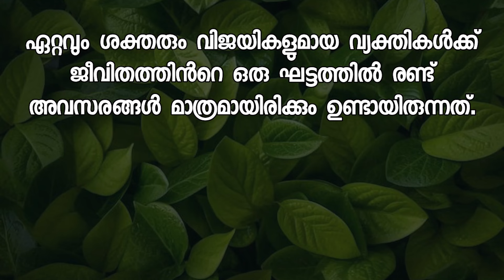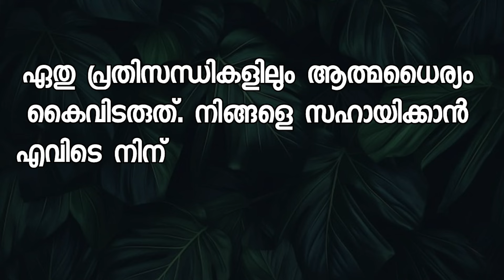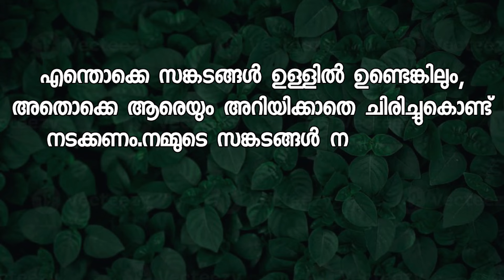Motivation Malayalam, Malayalam Qoutes success Malayalam